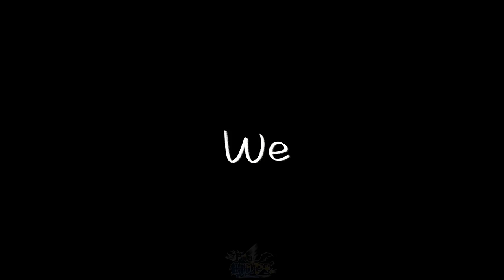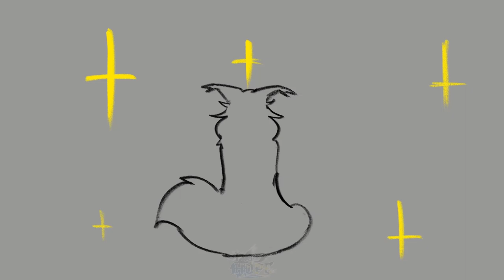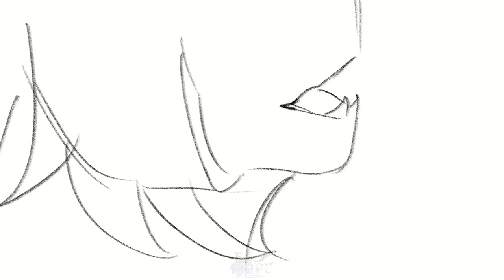Villain PMV [Warriorcats Rusty AU]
※ B W / Flashing W
피, 화면 깜빡거림 주의!

러스티 타임루프 AU
Rusty TIMELOOP AU

러스티, 그는 다른 고양이들을 살리는 것을 포기한지 오래였다.
그는 그저 벗어나고 싶었다.
이 끝도 없는 연옥을.

Rusty, he had long since given up saving the other cats.
He just wanted to get out.
In this endless purgatory.

There is a subtitle error, it's annoying to fix, so I'll just leave it alone.